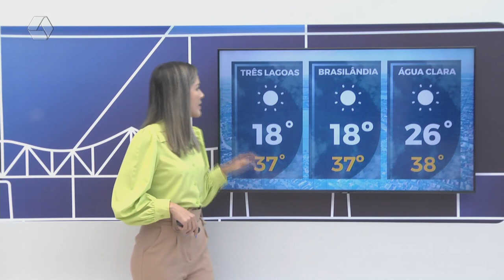Corpo de Bombeiros fará levantamento de hidrantes na cidade